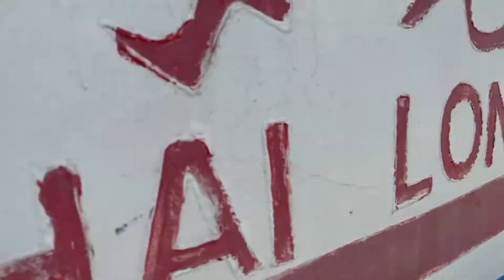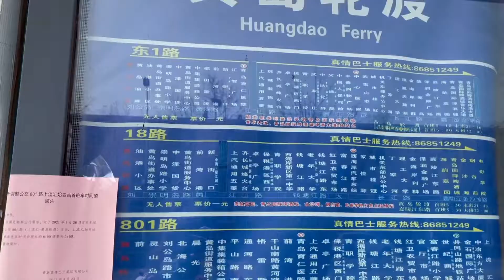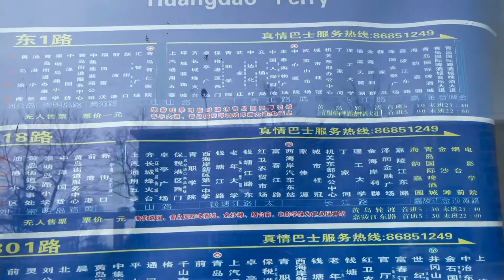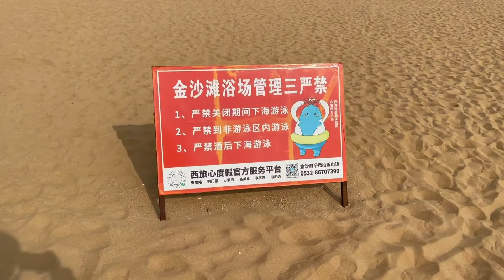莹莹从青岛做轮渡去黄岛金沙滩，果真是淡季船少，海上的感觉真飒